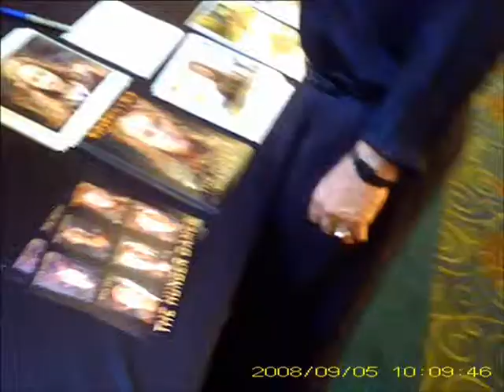"Under the Dome" Cast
Monster mania 25